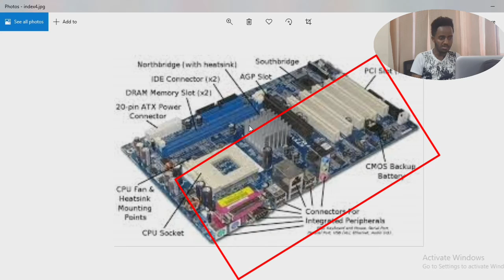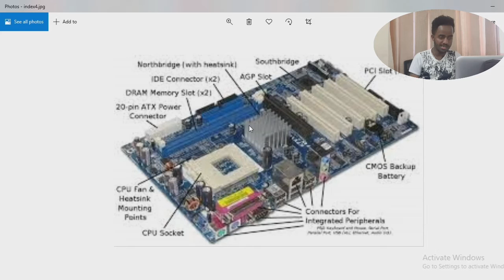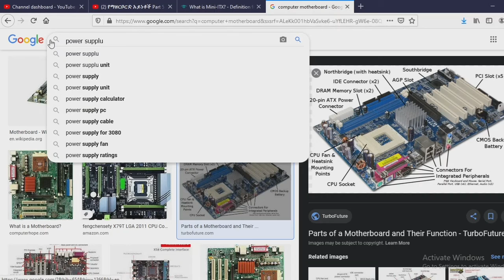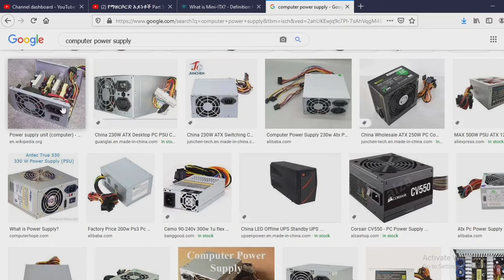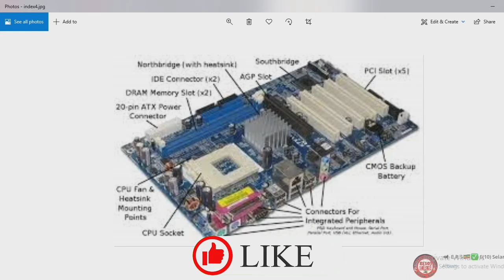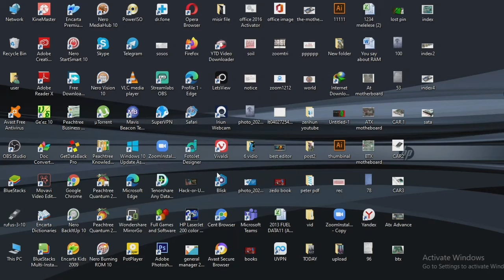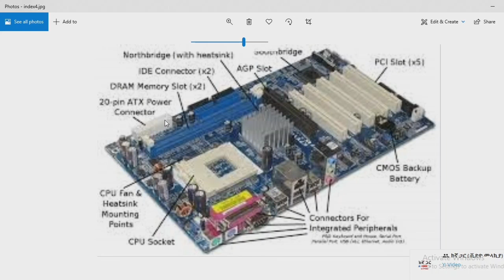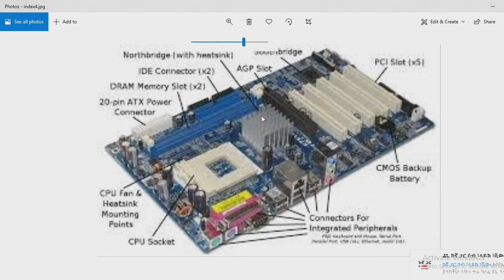የኮምፒዩተር ማዘር ቦርድ ምንድ ነዉ B? What is compute motherboard B?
hi my name zerihun tesfu The Aim of Zedo tech channel that  promote a new computer and mobile technology. Additionally technology  news and show useful website  to the all interested people Today we learn about basic hardware part of compute motherboard follow carefully
2.then install the app
 3.follow my video and look carefully each steps to use this app በዜዶቴክ ቻናል የሚቀርቡ ቪዲዮዎች በዋነኛነት የኮምፒዩተር ቴክነሎጂ አዳዲስ የሞባይ አፐችና ቴክኒኮች የዌብሳይት ጥቆማ ቴክ ዜናዎች ሌሎችም የሚቀርቡበት ቻናል ነዉ

☑️አዲስ ፓስፖርት ለማዉጣት እና ለማሳደስ በኢንተርኔት ትክክለኛ መረጃ ☑️እንዴት የማዉዛችንን ፖይንተር ወደ ሃይላይት መቀየር እንደምንችል ☑️መሰረታዊ የኮምፒዩተር ስልጠና ክፍል 1 ☑️መሰረታዊ የኮምፒዩተር ስልጠና ክፍል 2 ☑️መሰረታዊ የኮምፒዩተር ስልጠና ክፍል 3 ☑️የኮምፒዩተር ማዘር ቦርድ ምንድነዉ?                                                                                                                                                       ☑️የኮምፒዩተር ማዘር ቦርድ ምንድ ነዉ B?                                                                                                                                                        ☑️የኮምፒዩተር ማዘር ቦርድ ምንድ ነዉ C?                                                                                                                                                     ☑️ራም ምንድነዉ? what is RAM?                                                                                                                                                            ☑️ቴሌግራም ለካ እንዲ በቃላሉ ይጠለፋል መፍትሔዉስ?                                                                                                                             ☑️ ወሳኝ የሆነ የዩቱዩብ ኢንትሮ መስሪያ ዌብሳይት ☑️እንዴት የረሳነዉን የስልችን ፓተርን በቀላሉ መክፈት እነደሚቻል